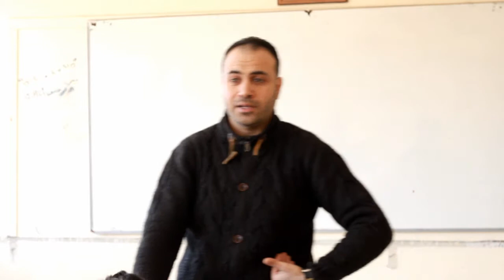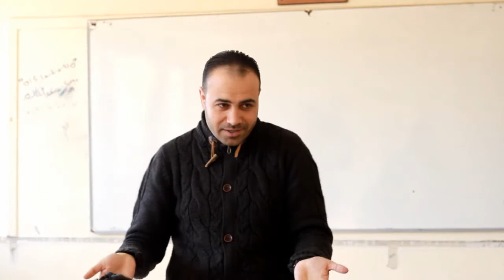قصة عن الاخ ، وقت منوقع بالشدة مارح نلاقي الا اخواتنا